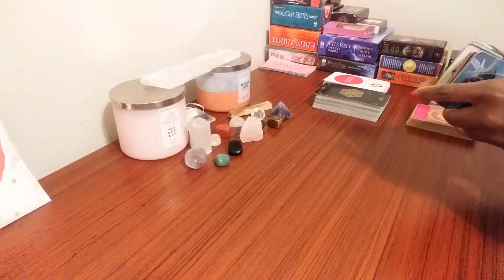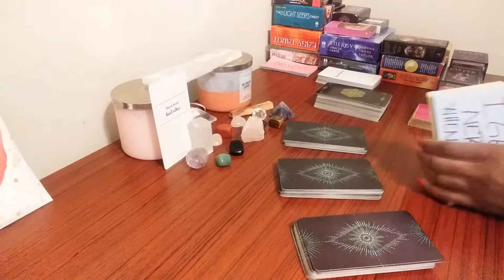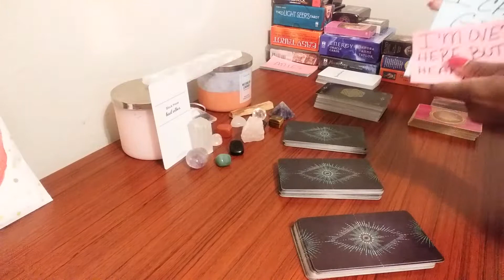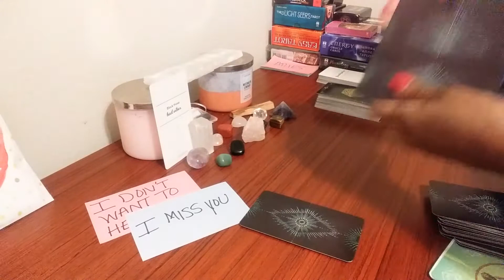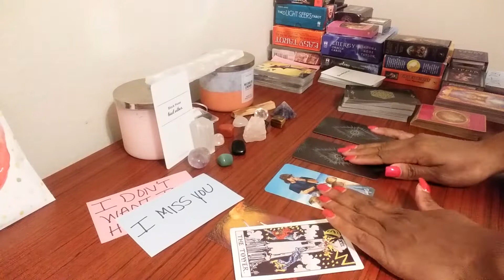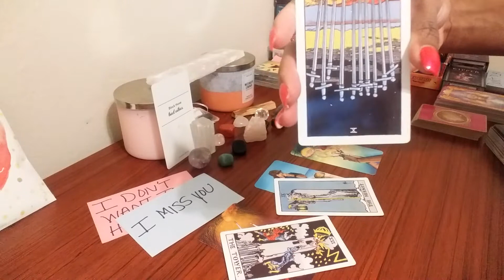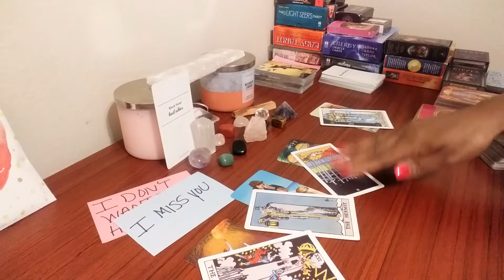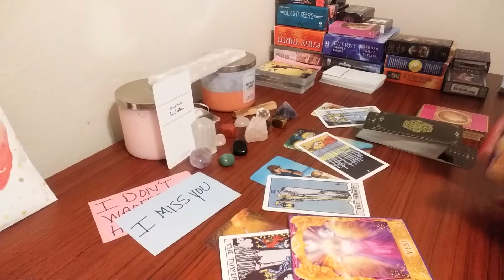Sagittarius 💟 Someone Is Acting Childish And It's Annoying You 😔